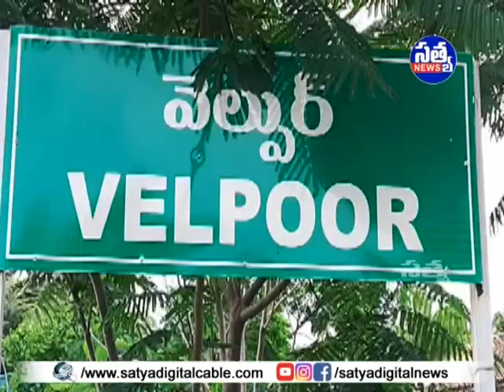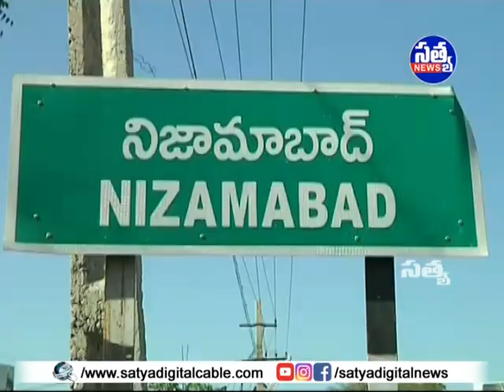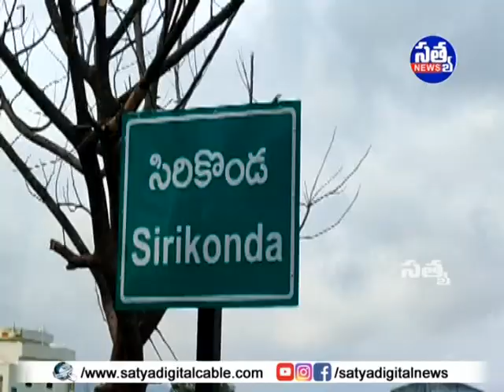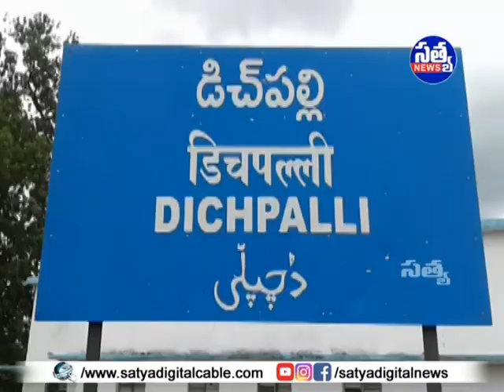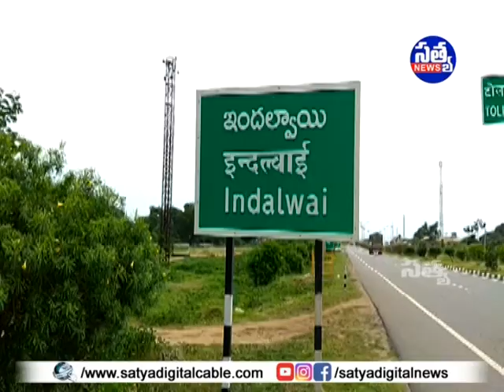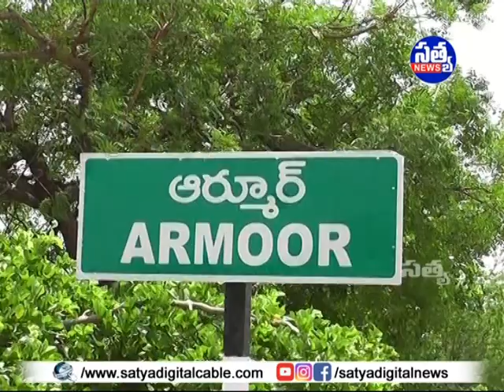"𝐒𝐀𝐓𝐘𝐀" 𝐃𝐈𝐆𝐈𝐓𝐀𝐋 "𝐍𝐄𝐖𝐒" || 𝟐𝟗-𝟎𝟖-𝟐𝟎𝟐𝟑